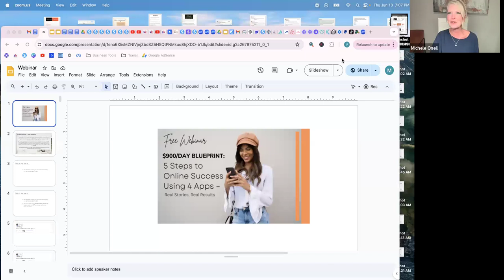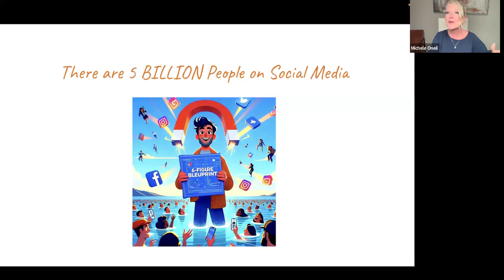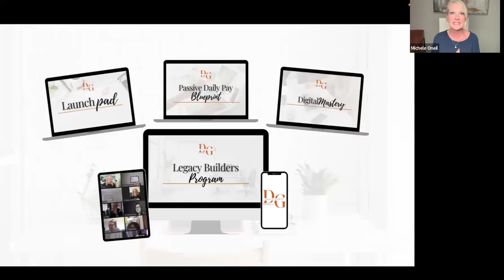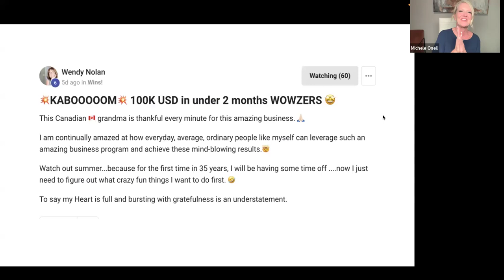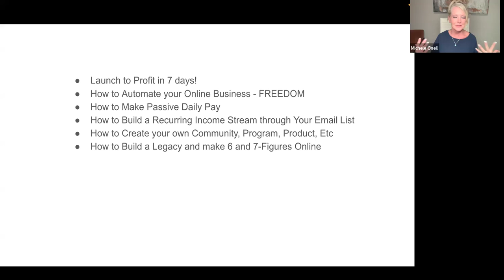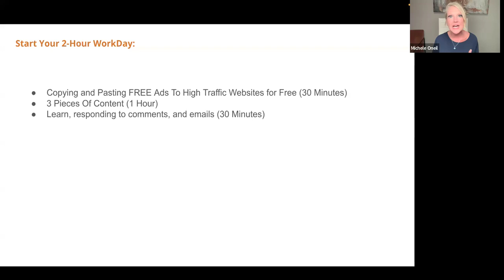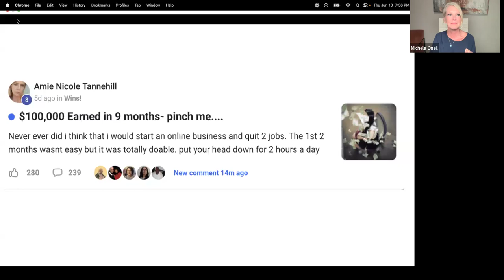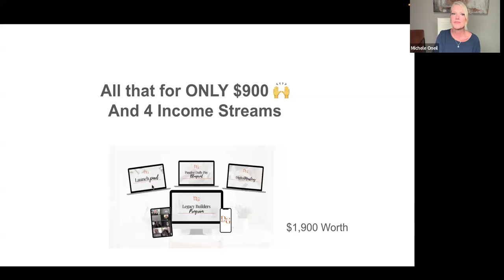Free Webinar on Earning $900/Day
Catch the Replay: Free Webinar - Earn $900/Day with Just 2 Hours of Work!

Welcome to the replay of our exclusive webinar! 🎥 Dive into the step-by-step guide to earning $900 a day by working just 2 hours.

Picture yourself making $328,000 a year while spending more time with your family and creating unforgettable memories.

This isn't just a dream—it's a reality you can achieve with the right system in place.

In this webinar, you'll hear real-life examples of how you can leverage an automated online business to hit your income goals in 2024.

Discover the strategies and tools that have empowered countless individuals to transform their lives and achieve financial freedom.

📈 Key Takeaways:

- Step-by-step guide to earning $900/day
- How to work just 2 hours a day and make $328,000/year
- Strategies for building an automated online business

Don't miss this chance to change your life and create a future where you have more time for what truly matters.

📅 Watch now and start your journey to financial freedom.